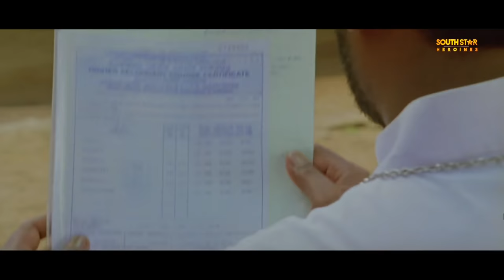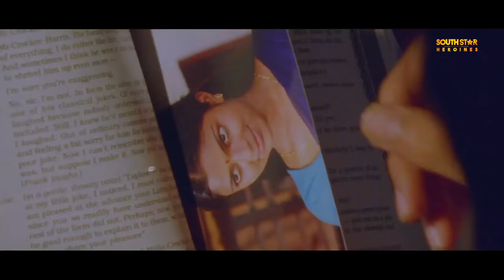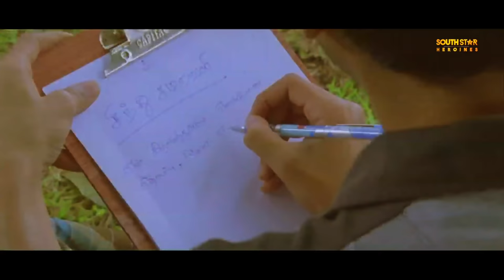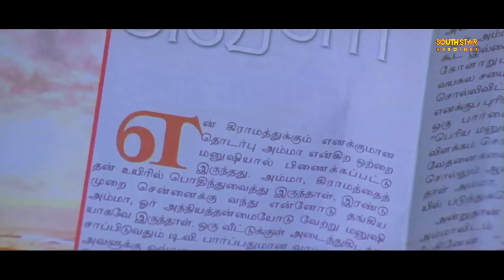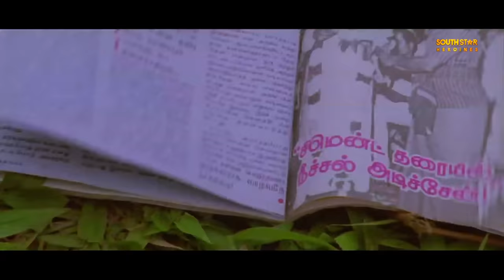Romantic Love Story Movie South Hindi Dubbed | Amala Paul Sindhu Samaveli Movie in Hindi Dub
Presenting South (Sauth) Indian Movies Dubbed In Hindi Full Movie (Horror Movies In Hindi, Hindi Movies, South Movie) "Amala Paul (Sindhu Samaveli)" starring Harish Kalyan, Amala Paul, Ghajini, Fahad Nasar & Ganja Karuppu. Exclusively on South Star Heroines.

Movie Credits:
Cast: Harish Kalyan, Amala Paul, Ghajini, Fahad Nasar & Ganja Karuppu
Directed By  Samy
Music Composed by Sundar C Babu
Produced By Michael Rayappan
Cinematography Utpal V. Nayanaar

Synopsis :
Anbu (Harish Kalyan) is a brilliant student in a village school in the Kanyakumari area. His mother teaches in the same school, and his father Veerasami (Ghajini) is a CRPF soldier in Assam. His classmate Sundari (Amala Paul), who is elder to him by three years, falls for him. One day, his father gets injured in a militant attack and takes voluntary retirement and comes back to the village. The father dotes on his family, especially his son, but tragedy strikes as his wife dies from a snakebite. Both father and son are devastated. Anbu decides to fulfill his mother's dream of becoming a teacher. Around this time, his father and other relatives pressure him into marrying Sundari. The newlyweds are together for hardly a month, before they are separated as Anbu has to go to the teachers' training school. Sundari is left in the house to look after her father-in-law.

Anbu's father having lack of contact with any woman after his wife's (Anbu's mother) death, longs for a sexual companion. He starts looking at Sundari in a sexual way. Being close around her and with Anbu absent, he starts fantasizing about having sex with Sundari. After rescuing her from a fall from the boat, he tries to molest the unconscious Sundari. But regaining consciousness soon she is shocked and covers herself. But unable to control his urges, Anbu's father proceeds to force himself on her and the duo proceed to have sex on the boat.

After this incident Anbu's father tries to kill himself but is prevented by Sundari stating that she also at one point joined in the act. They ignore the incident and try to live a normal life. Anbu's father starts to drink heavily and sleeps outside regularly. Sundari one day invites him inside and provides food. This time Sundari aroused by the previous incident, is the first to lure Anbu's father for sex. After having sex multiple times the illicit Father-in-law and daughter-in-law are now comfortable with the new relationship.

They start going out for movies together, Sundari provides Anbu's father alcohol when he needs, cooks food and at night performs any sexual favors he needs. Anbu's father buys her slinky clothes and watches her wear them. The relationship is highly bound by lust they have on each other.

One day Anbu returns to find out the bitter truth. He tries to engage in sex with Sundari but she avoids. The father and son are now targeting for the same woman leading to a bitter clash between them. Situation escalates and Sundari attempts suicide killing herself. Enraged by all this Anbu kills his father.